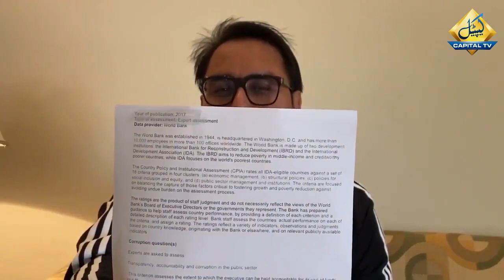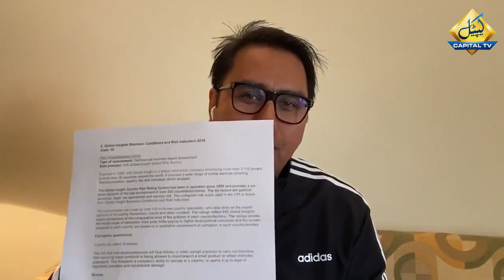ٹرانسپیرنسی انٹرنیشنل کی رپورٹ، پٹواری خوشیاں منا رہے ہیں کیونکہ رپورٹ انگلش میں ہے، شہباز گل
شہباز گل نے کہا ہے کہ ٹرانسپرنسی انٹرنیشنل کی رپورٹ انگلش میں ہے، سو پٹواری آج خوب لڈیاں ڈالیں گے، ان کو کل سمجھ آئے گی کہ یہ رپورٹ ہمارے زمانے کے ڈیٹا پر مرتب ہوئی ہے۔

معاون خصوصی شہباز گل نے کہا کہ پی ڈی ایم اور اس کے حواری ٹرانپرنسی انٹرنیشنل کی 2019 کی رپورٹ کے پیچھے اپنے گندے گناہ چھپانے کی کوشش کر رہے ہیں، قوم کو یہ پتہ ہونا چاہئیے کہ کہ یہ ن، پی اور فضل کی کرپشن کا گند ہے، کیوں کہ رپورٹ کے لئیے جو ڈیٹا استعمال ہوا وہ 2017، 2018 اور میں پبلش ہوا۔

ادھر دنیا بھر میں بدعنوانی اور دیانت داری پر عمل پیرا ممالک پر ٹرانسپرنسی انٹرنیشنل نے اپنی رپورٹ میں کہا ہے کہ پاکستان میں 2020 میں کرپشن بڑھی ہے، 2019 کے مقابلے میں 2020 میں پاکستان کا سکور کم ہوا ہے۔

رپورٹ میں پاکستان کے حوالے سے کہا گیا ہے کہ 2020 میں پاکستان نے 100 میں سے 31 پوائنٹس حاصل کئے، پاکستان کی رینکنگ میں 180 ممالک میں سے 124 واں نمبر ہے، 2019 میں پاکستان کا سکور 32 تھا جبکہ 2019 میں پاکستان کا 120 واں نمبر تھا۔

ٹرانسپرنسی انٹرنیشنل نے کہا ہے کہ حکومت کو مقننہ، انتظامیہ اور پولیس کے شعبوں میں کارکردگی بہتر بنانا ہوگی، کرپشن سے پاک ممالک میں دنیا بھر میں ڈنمارک اور نیوزی لینڈ سر فہرست رہے جبکہ شام، صومالیہ اور جنوبی سوڈان سب سے نیچے رہے۔